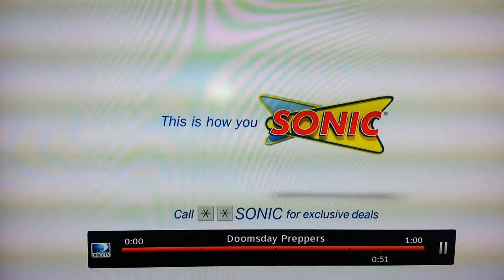See the Secret Garden of Survival, the Survivalist Gardener, and Survivor Jane on Doomsday Preppers!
See the background and inside story on the Secret Garden of Survival, how to grow your own Garden of Eden, (or Garden of Evil), find out how to turn thorns, herbs and hot peppers into a defense for your home, and learn more about how to live a happy, sustainable life.